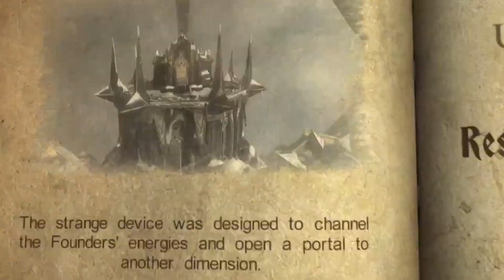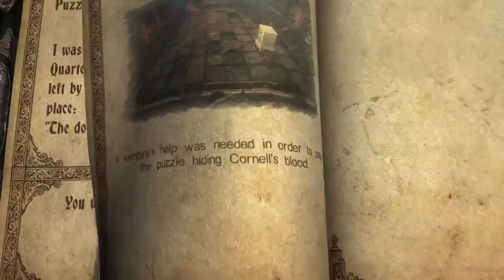THE THREE LORD OF SHADOW (CASTLEVANIA) LORD OF SHADOW /DLC PART3